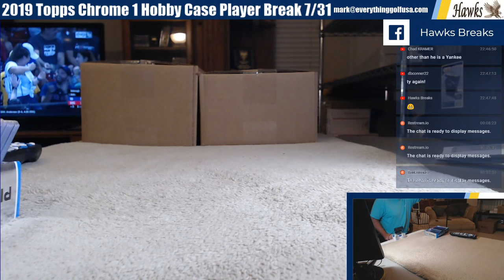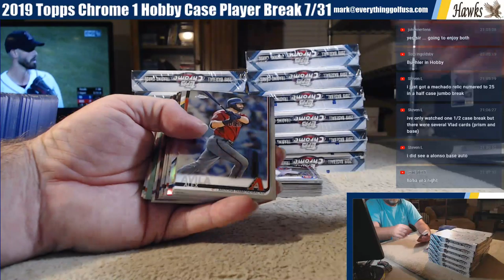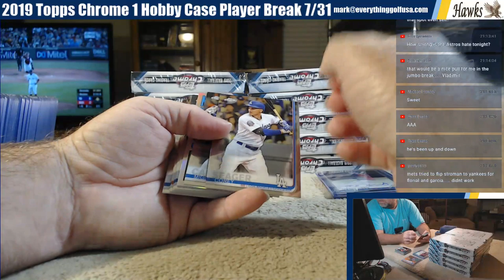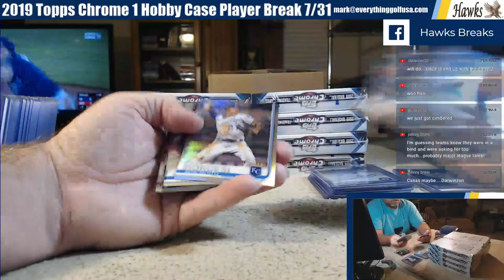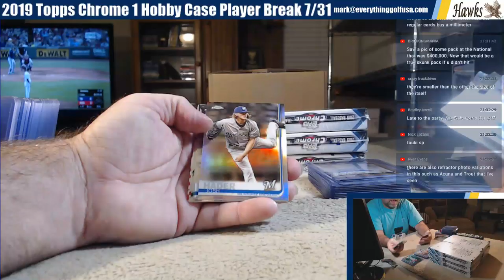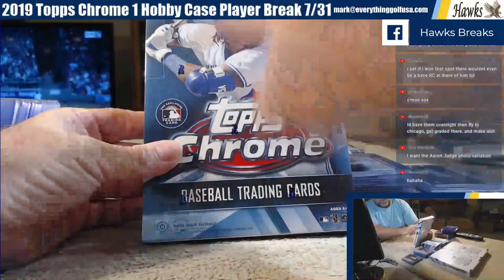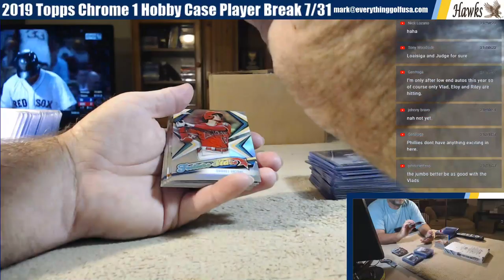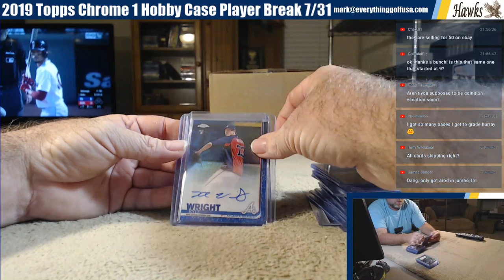2019 Topps Chrome 1 Hobby Case Player Break 7/31/19